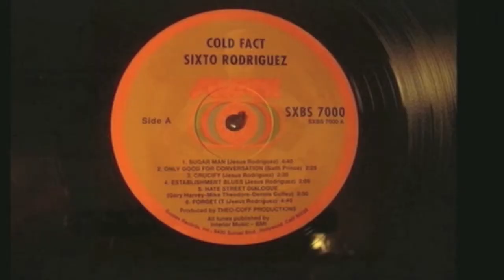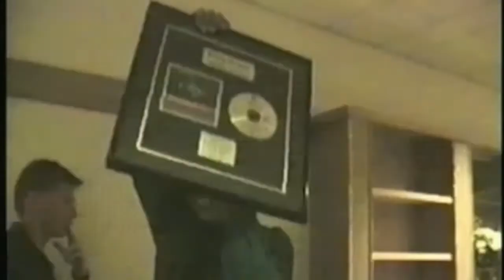Sixto Rodriguez - Sugar man music official video clip 2012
Rodriguez sugar man clip from Malik Bendjelloul film searching for Sugar Man,  music cold fact album 1970